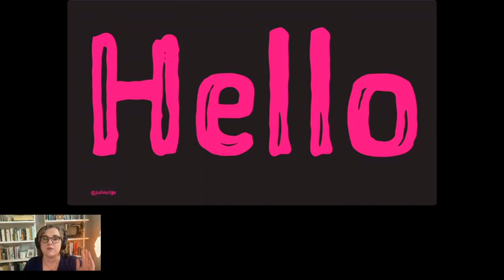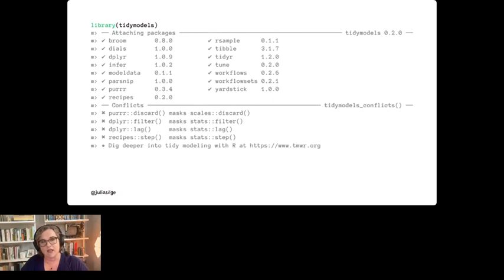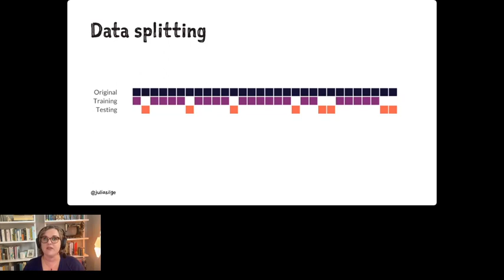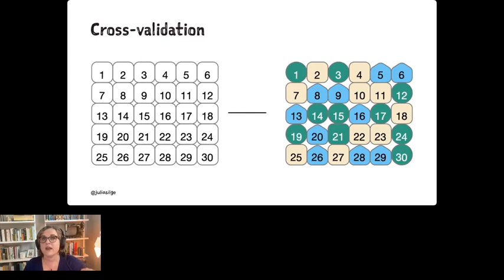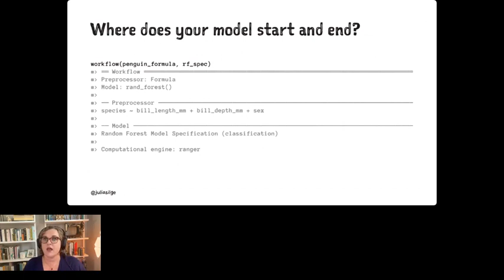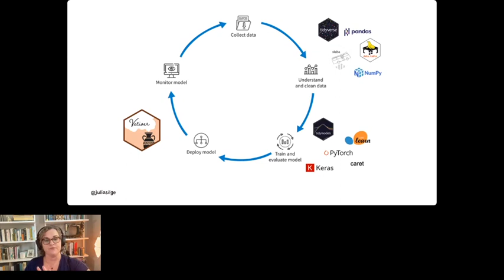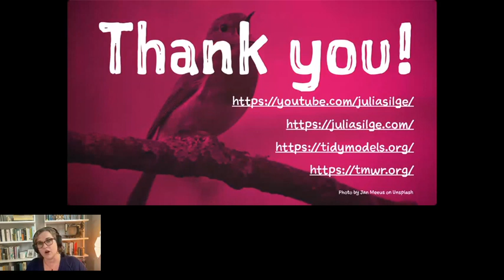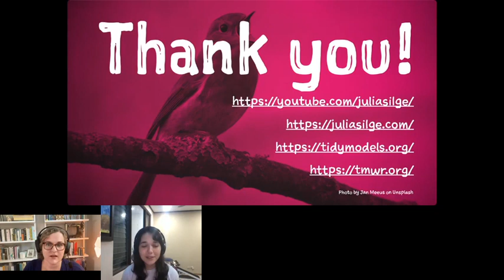Julia Silge Keynote Wednesday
Julia Silge is a data scientist and software engineer at RStudio PBC, where she works on open source modeling tools. She holds a PhD in astrophysics and has worked as a data scientist in tech and the nonprofit sector, as well as a technical advisory committee member for the US Bureau of Labor Statistics. She is an author, an international keynote speaker, and a real-world practitioner focusing on data analysis and machine learning practice. Julia loves text analysis, making beautiful charts, and communicating about technical topics with diverse audiences.